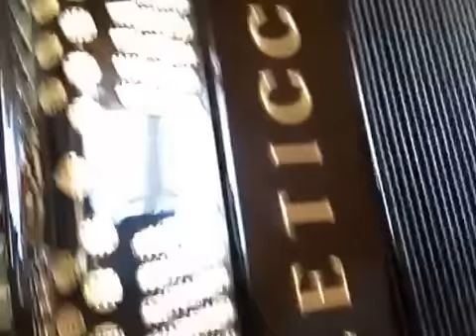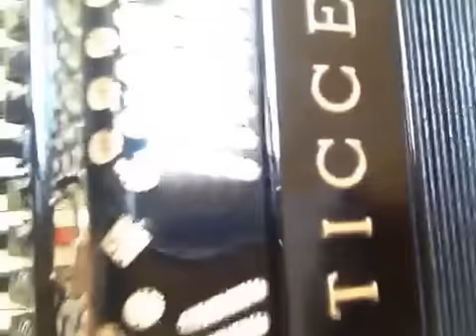Video Aula Acordeon COMPLETO--A Dama De Vermelho.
Com Escala em terça
Com todos os detalhes de ritmo no baixo.